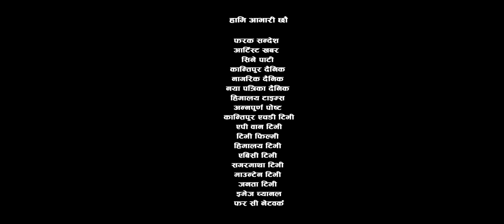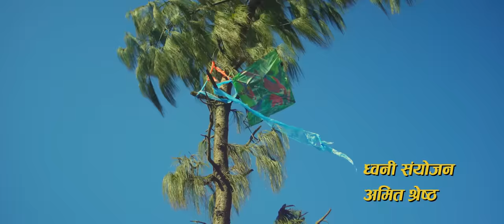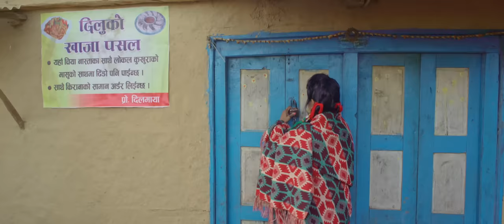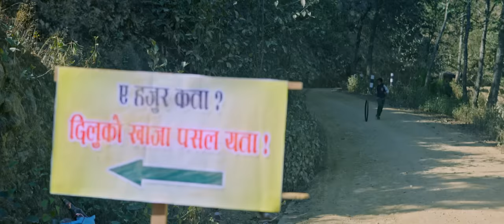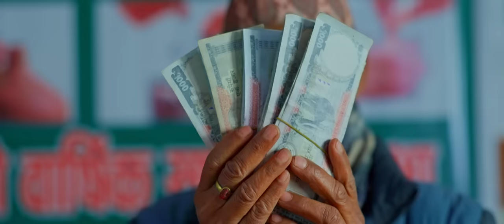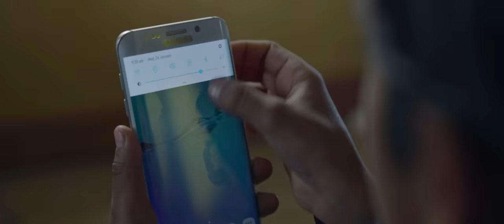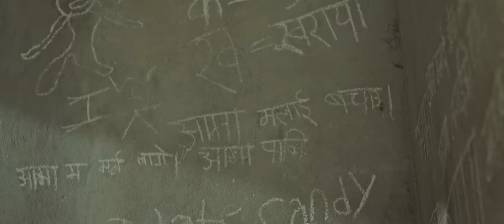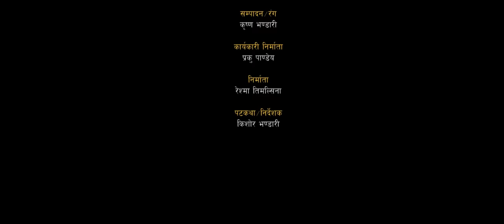Buddhi Tamang - Nepali Movie - CHANGA - Buddhi Tamang, Kamal Mani Nepal, Ankit Khadka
CAST: Buddhi Tamang, Kamal Mani Nepal, Ankit Khadka, Laxmi Bardewa, Reshma Timilsina, Prem Barsha Khadka, Jiban Bhattarai, Rajan Khatiwoda, Laki Bhandari.
POST PRODUCTION: Glaze Entertainment
C.A.D: Asesh Luitel
CHOREOGRAPHY: Kabiraj Gahatraj
MAKE-UP: Bina Pandey
MANAGEMENT:  Gobinda Parajuli
PRODUCTION MANAGER: Resham Budhathoki
DOP: Rabin Acharya
Cinematographer: Nabaraj Upreti
Edit/Color: Krishna Bhandari
EX. PRODUCER: Prakhu Pandey
PRODUCER: Reshma Timilsina
WRITER/DIRECTOR: Kishor Bhandari
Distributor: FD Company & Rich entertainment
Digital Distributor: Budha Subba Digital